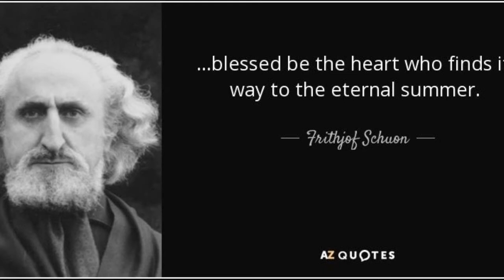💖 Frithjof Schuon 👉 Philosopher, Poet, Artist 👉 1907_1998 💝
✌ " HIS WORK HAS THE INTRINSIC AUTHORITY OF A CONTEMPLATIVE INTELLIGENCE " 👉 Bernard Kelly ( English Thomist ) ✌ 💓💖💗💘💝💞💟